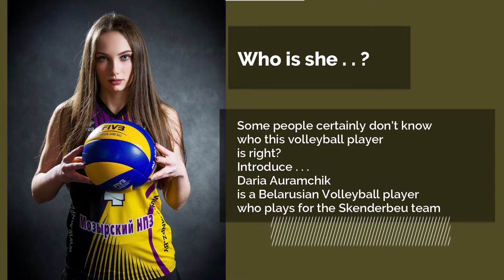Darya Auramchik | Beauty Belarus Volleyball Player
Darya Auramchyk

Nationality : Belarus
Position : Outside Hitter
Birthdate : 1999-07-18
Height : 177cm
Weight : 58kg
Spike : 297cm
Dominant hand : Right